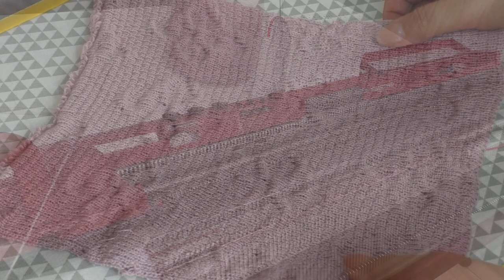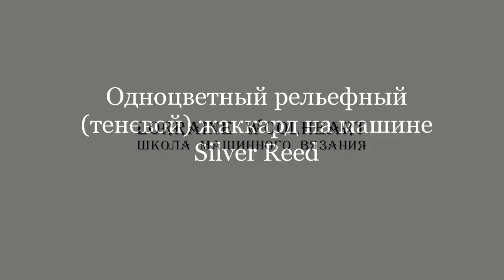Одноцветный рельефный (теневой) жаккард на машине Silver Reed 💁🏻‍♀️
По Вашим многочисленным просьбам  и пожеланиям, мы решили снять отдельное видео о том, как выполнить рельефный жаккард именно на вязальной машине Silver Reed.

Лично мне результаты очень нравятся♥️ А Вам? Вы бы хотели связать себе изделие в этой технике?🙇🏻‍♀️

📹Какие вопросы были рассмотрены в видео:

✅ различия в работе на Brother и Silver Reed в этой технике
- посмотреть как выполнить одноцветный теневой жаккард Вы можете здесь, на страничка IG, или на нашем канале YouTube
✅ работа с плотностями
✅ работа с грузами
✅ работа с пряжей

Если Вам нравятся видео такого плана, то я жду Ваши комментарии и Ваши Лайки🧡 Тогда у меня точно появляется стимул снимать ещё🙌🏻

И поверьте, я внимательно слежу за Вашими вопросами и пожеланиями и стараюсь воплощать их 😻